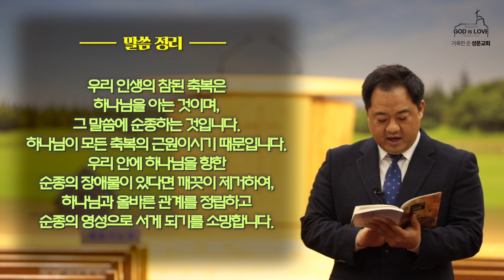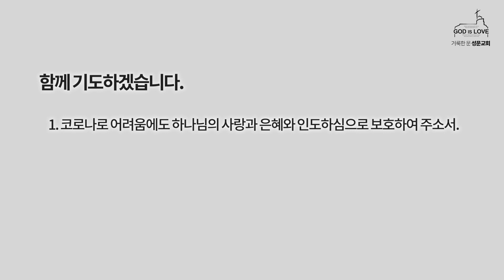201102 5분 묵상 - 양희원 목사